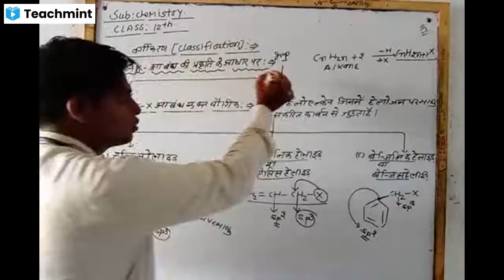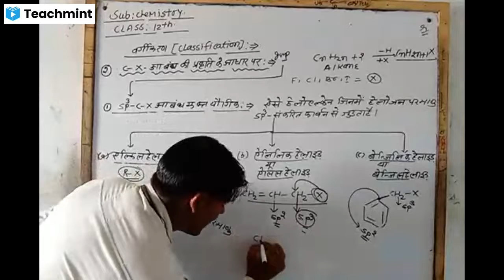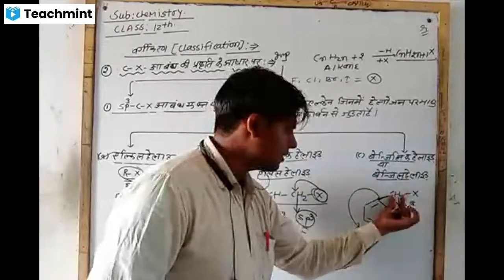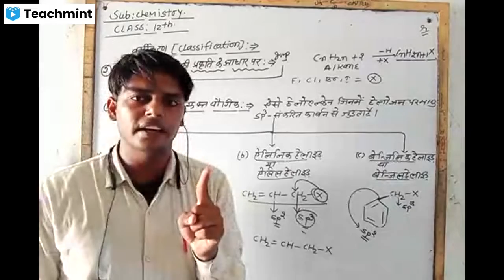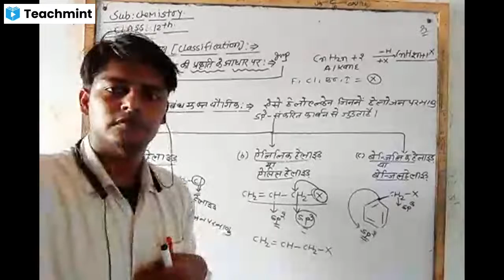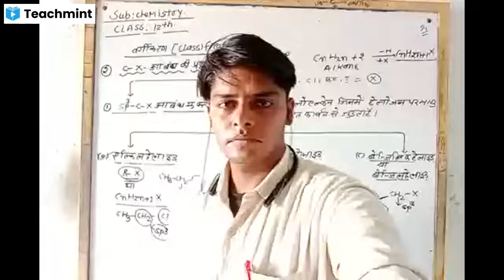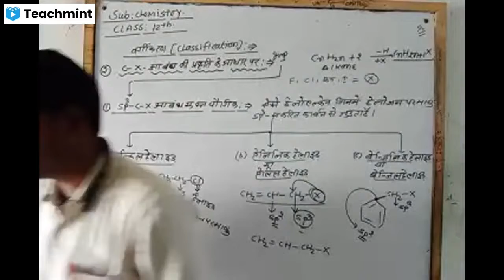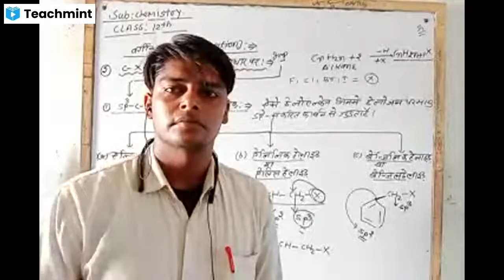rbse class 12 chemistry chapter 10. हेलोएल्केन तथा हेलिएरीन